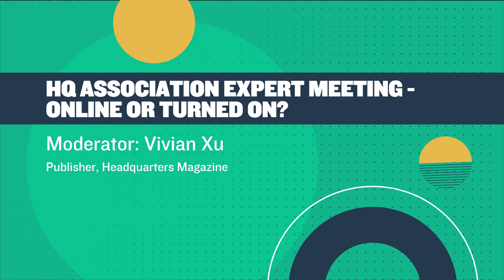HQ Association Expert Meeting -Online or Turned on? - ICCA session in Luxembourg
Using digital platform for building member relationships, not based on the number of zoom call participants.
Getting delegates to show up digitally has become incredibly easy. That doesn’t mean they are tuned into the event, actively participating, or that it automatically improves their relationship/ perceived value of the association.
Digital with easy access to delegates creates unique opportunities for engagement to explore. At the same time, it produces more fickle & demanding event delegates, ready to disconnect or simply switch off the second we lose their interest.
These digital opportunities and threats invite us to re-focus on the ‘why’ of association events – adding real member value.
Now it’s up to us to understand how to do so in hybrid environments – and how we can measure impact beyond the meeting in new ways.